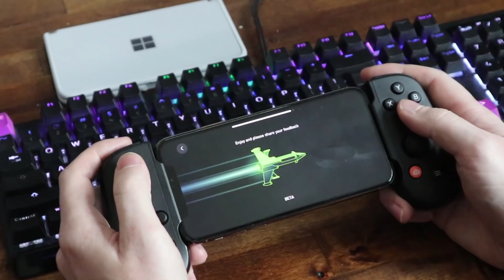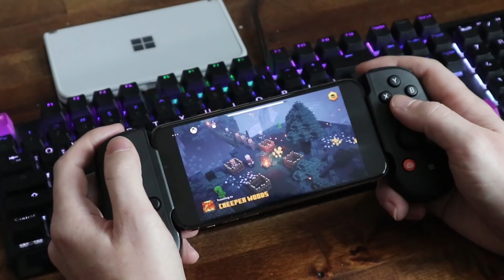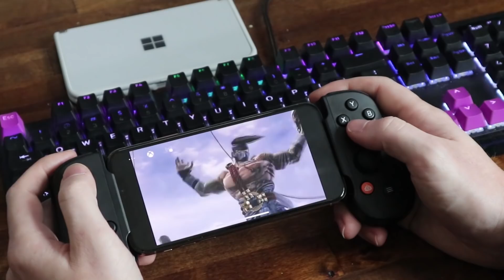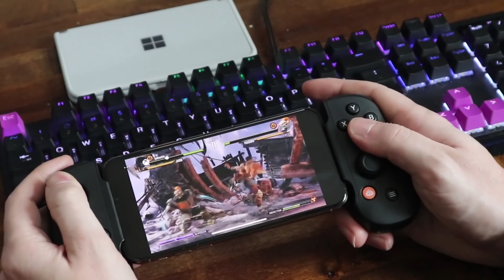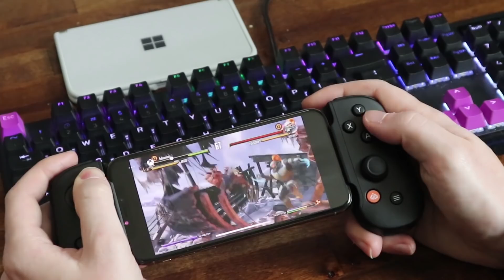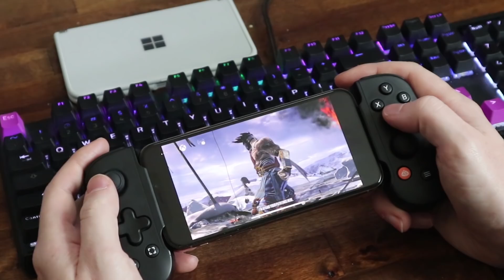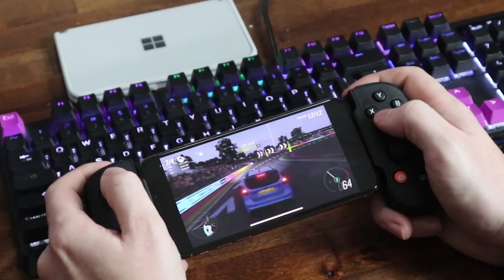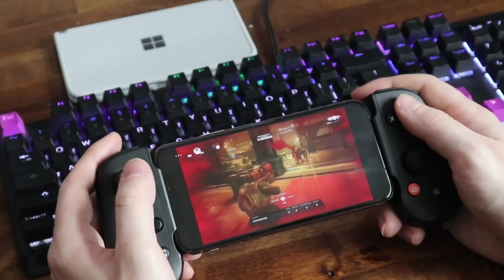Xbox on iOS, Hands On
You can now stream Xbox content to your iPhone, hands-on with xCloud for iOS.